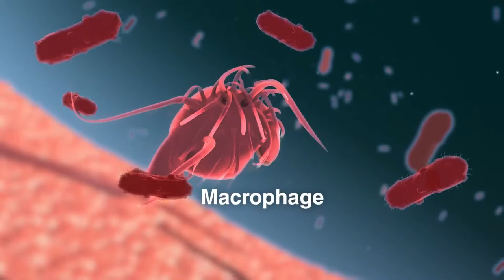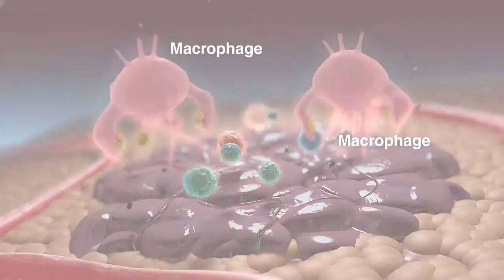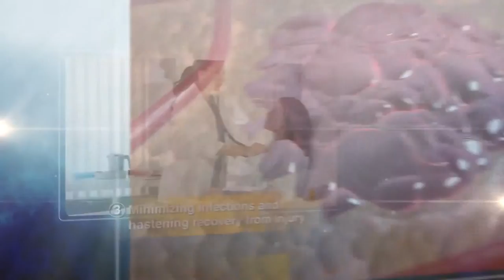The Power of MIME - ElfaHex (English)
ElfaHex | Powerful immune modulator

Discover the amazing power of Mycelium Extract – the  foremost choice of the medical field globally!

An extensive research was conducted to test hundreds of subspecies of medicinal mushrooms to identify which had the highest potency of polysaccharides (acetylated alpha-glucan). This resulted in the discovery of the mycelia extracted from the “Super Mushroom” Basidiomycota. ElfaHex contains this patented ingredient, MIME (Mycelium Immuno Modulator Extract), which is a strong immune modulator.

MIME is produced through a cultivation process patented in the US. This patented culturing process breaks down the molecular weight of MIME into 5,000 Daltons, thus making it highly bioavailable. DNA Pattern Testing is then conducted to ensure that the quality of MIME is the same as the super mushroom.

A balanced immune system is the key to sound health. MIME can be included as part of a daily balanced diet as MIME helps to maintain the health of our immune system.

To date, MIME is widely used by over 700 hospitals and studied by more than 100 international colleges. It has been used in more than 20 countries for over 20 years. Since 1992, over 400 doctors and researchers have been gathering in Japan annually to share the latest studies and research on MIME.

ElfaHex is suitable for teenagers (aged 12 years and above), adults, senior citizens and people with poor immunity. For preventive and maintenance purposes, the recommended consumption is 1 softgel in the morning and 1 softgel in the evening. ElfaHex is certified HALAL by IFANCA and is suitable for vegetarians.